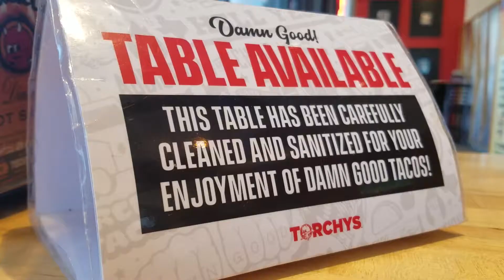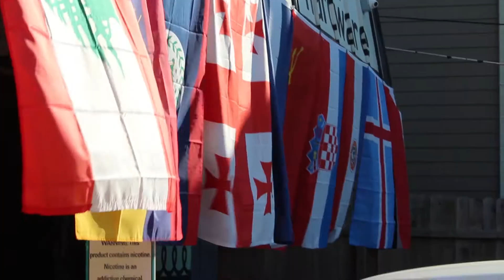Traveling Austin & Making Pretzels | My Staycation Vlog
I travel downtown Austin in an attempt to fall in love with the city again. Then I make pretzels! Basically, I take you along on my weekend "staycation".